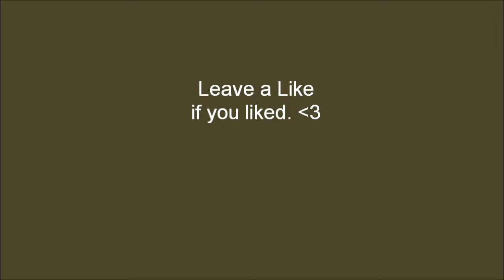Let's Play Arcanum: Of Steamworks and Magick Obscura - Part 64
Vorpal bunny. o_O